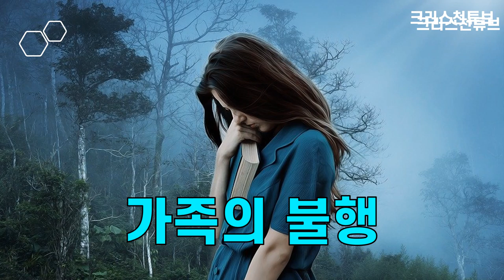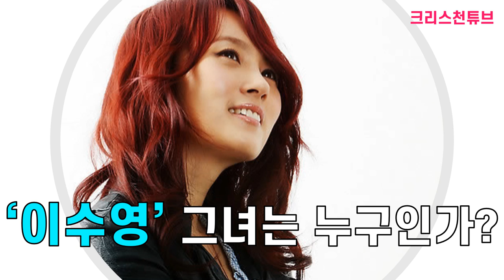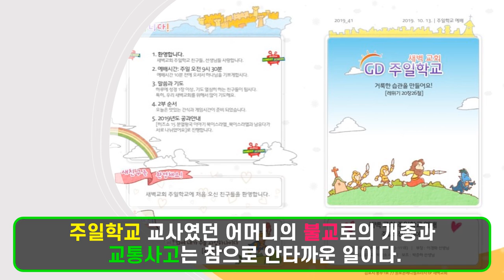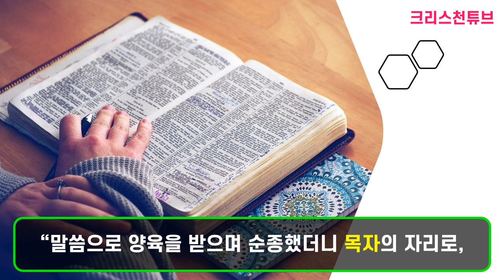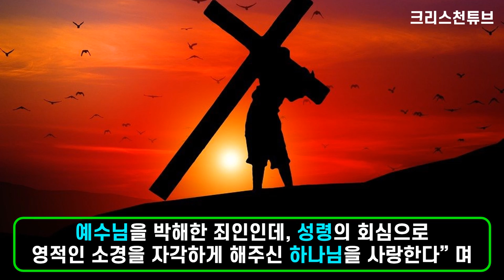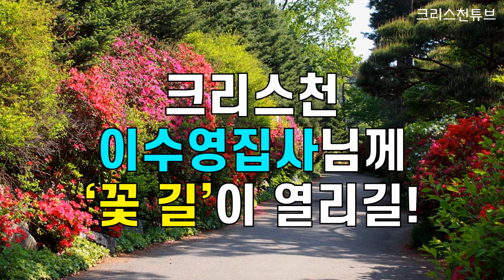[크리스천 튜브] 나이 20살에 가장이 된 가수 이수영 집사의 성공 스토리! 부모님 교통사고, 빚 10억!? 그리고 아름다운 가정!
* 이수영의 아버지는 그녀가 초등학교 2학년일 때 교통사고로 돌아가셨으며,  어머님 또한 데뷔 전 20살 때 교통사고로 돌아가셨다.
* 그 후 2명의 동생과 외할머니를 모시고 살아야 했지만, 믿음으로 승리한 이수영 집사의 파란만장 성공 스토리를 소개합니다.